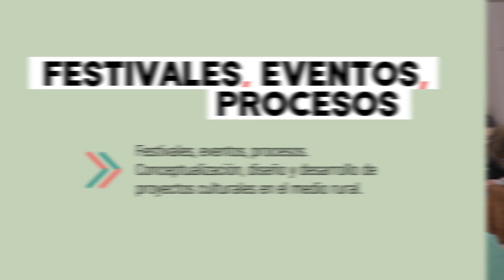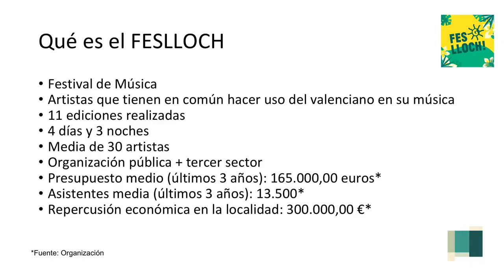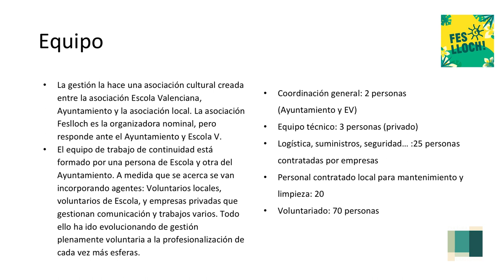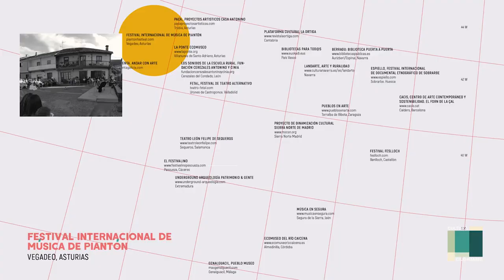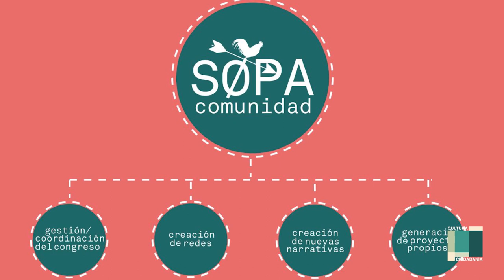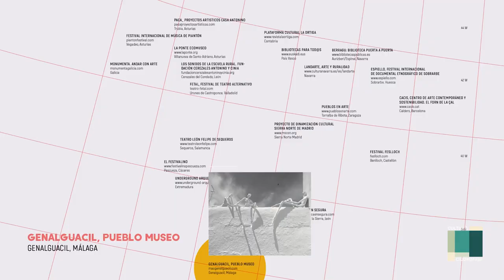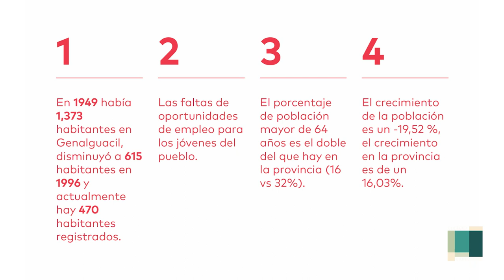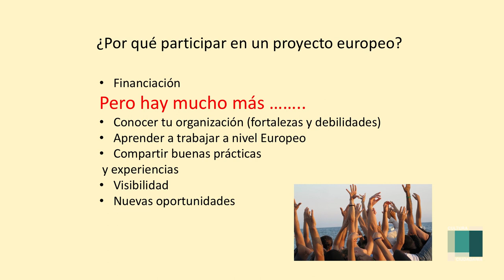Festivales, eventos, procesos.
DescriConceptualización, diseño y desarrollo de proyectos culturales en el medio rural
Créditos:
II Foro Cultura y Medio Rural
Dirige: Lucas Fernández. Territorio Gestión Cultural.
Proyectos invitados:
• Festival Internacional de Música de Piantón. Vegadeo, Asturias.
• Monumenta. Andar con arte. Galicia.
• Festival Feslloch. Benlloch, Castellón.
• Underground Arqueología Patrimonio & Gente. Extremadura.
• Fetal, Festival de Teatro Alternativo. Urones de Castroponce, Valladolid.
• Genalguacil, Pueblo Museo. Genalguacil, Málaga.
• Música en Segura. Segura de la Sierra, Jaén.
pción